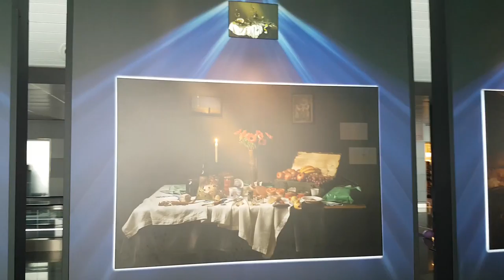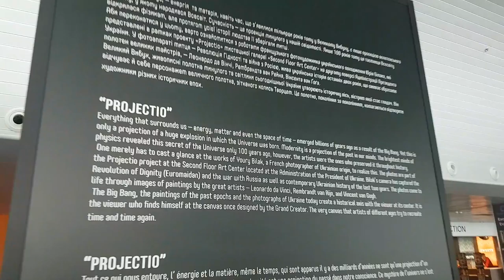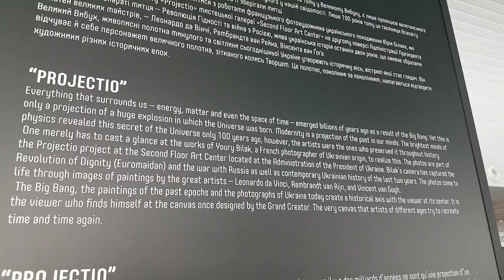An exhibition by a French art photographer Yuriy Bilan “Projection"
An exhibition by a French art photographer Yuriy Bilan “Projection” will open on May 4 in Mystetskyi Arsenal, an art center in Kyiv. The author intended to make the photos an artistic projection of stories and events from the past of the West Europe to modern Ukrainian realities. “I came to Donbas a year ago on Easter. After the worship service was over, the men and the chaplain sat at a table, and an image of the Lord’s Supper came to my mind. I understood I want to depict these soldiers similarly to the masterpieces of Rembrandt, Vermeer, Leonardo da Vinci and other great artists. The heroes deserved it. […] It was really important for me to exhibit this series. I wanted to show that these people are not fascist, they simply want to defend their country,” said Yuriy Bilan speaking of the story of the exhibition creation at a press briefing at Ukraine Crisis Media Center.

The exhibition displays 16 staged photographs. All of them, except one, were taken immediately in the ATO zone. Rather intense combat activities were taking place in that period. Two pictures were taken in Pisky, quite literally, under fire. “These pictures are something incredible. We travelled along the entire contact line, some 350 meters from the enemy, Yuriy was taking pictures of the soldiers and processing them in artistic manner,” said Andriy Pavlenko, volunteer of the 30th brigade, founder of the charity foundation “In memory of the Hundred of Heaven”. “This photo shoot was absolutely spontaneous… People were engaged in their own business, many of them were resting after the night fighting. Yuriy managed to engage everyone and convey emotions so that it really looked similar to a painting. It lasted only several seconds, and he managed to capture them,” said Volodymyr Olenevich, deputy platoon commander, howitzer battalion of the 30th Novograd-Volynsk-Rivne brigade. Olenevich become one of the characters of the photo “Zaporizhian Cossacks are writing a letter to a Turkish sultan”. Most people in the pictures are Ukranian troops, but there also are other characters – a “Little Prince” – a boy from a near-front area, and a Ukrainian “Girl with a pearl earring” – a combat nurse, and volunteers.